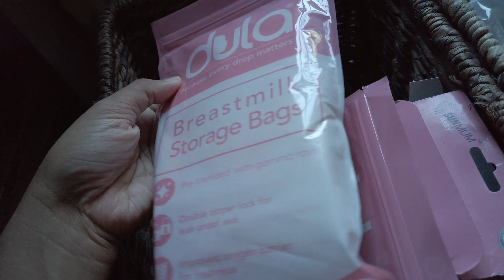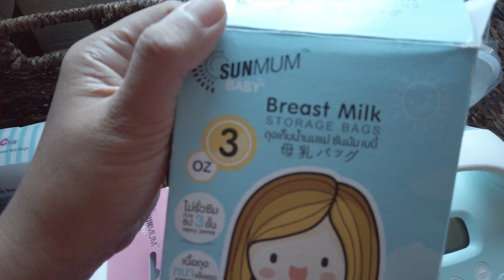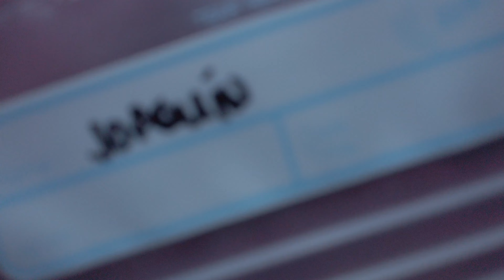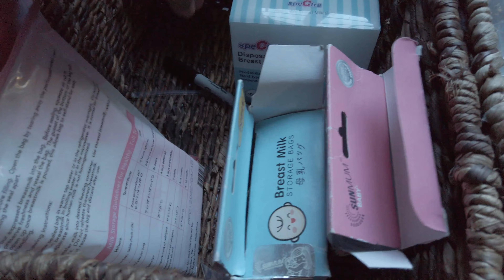Back-to-Work Pumping Essentials and Feeding Schedule I Spectra Review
This Mama is back to work na! Ano'ng plano?